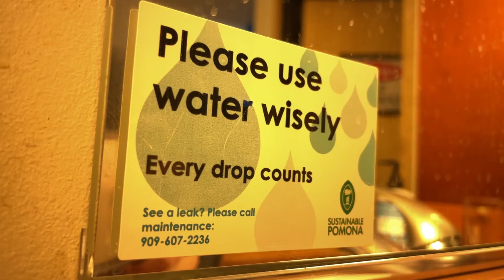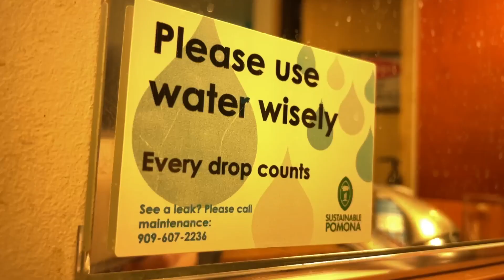Friday Night Hum (Assignment 2)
I live right above a fountain on campus, so every Friday, I am part of a party I was not invited to.

An exercise in rhythmic editing and visual rhymes.